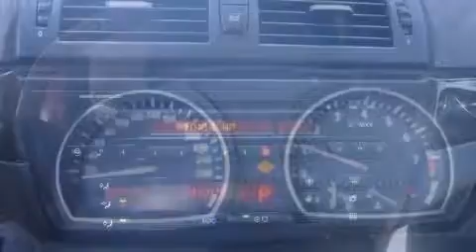2007 BMW X3 3.0si - AC - MAGS - SUNROOF - LEATHER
Hyundai Gabriel
7020 Henri Bourassa Est

Nous avons tout un sp��cial sur le BMW X3 2007. Gr��ce �� la souplesse de son moteur 6 cylindres de 3,0 litres, les passages de vitesses se font tout en douceur, vous b��n��ficierez aussi d'une exp��rience de conduite confortable et pr��visible. Ce v��hicule �� transmission int��grale vous permettra de continuer �� avancer, peu importe la route ou les conditions. Ce mod��le propose une foule de caract��ristiques de s��rie, fini les sacrifices. Comme le t��l��d��verrouillage des porti��res, un compte-tours, le si��ge conducteur �� commande ��lectrique, un ordinateur de bord, un afficheur de la temp��rature ext��rieure, une banquette arri��re �� dossiers rabattables s��par��s, galerie de toit, et beaucoup plus. Les garnissages de si��ges de cuir de haute qualit�� ajoutent au confort, un luxe toujours appr��ci�� du conducteur et des passagers. Ses ��l��gantes roues en alliage contribuent �� son efficacit�� dynamique. Vous appr��cierez la musicalit�� de la cha��ne st��r��o, qui comprend une lecteur CD et une connexion MP3, commandes audio sur le volant, et 8 haut-parleurs qui rehaussent avec ��clat l'ambiance sonore. Les occupants de ce mod��le voyageront en toute s��curit�� gr��ce aux caract��ristiques suivantes: coussins gonflables �� l'avant avec d��tecteur de poids du passager, coussins gonflables lat��raux �� l'avant, syst��me antipatinage, syst��me d'assistance au freinage, la mise hors de fonction du syst��me d'allumage, et freins antiblocage. Les essuie-glaces �� balayage intermittent se mettent automatiquement en marche d��s la premi��re goutte de pluie. Venez profiter d'une agr��able exp��rience d'achat: nous avons de l'humour et nous offrons toute l'information qui vous permettra de prendre une d��cision ��clair��e, sans pression. N'h��sitez pas �� nous appeler.